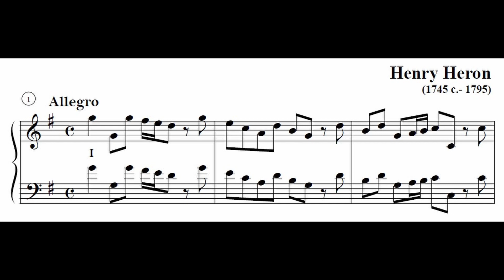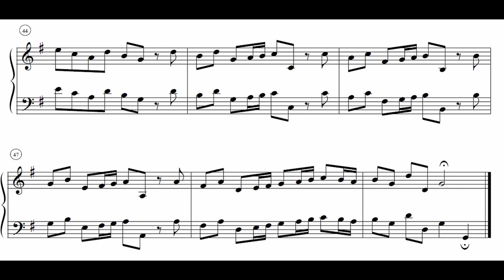Henry Heron - Voluntary in G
Henry Heron (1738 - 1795): Voluntary in G